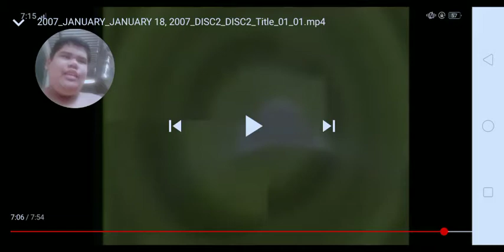High school musical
Club Zen